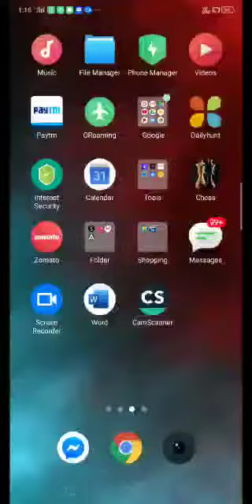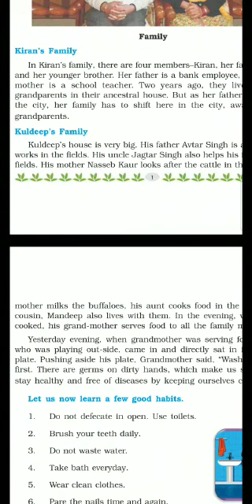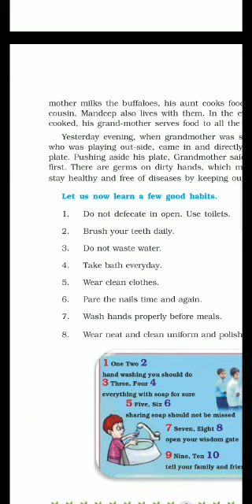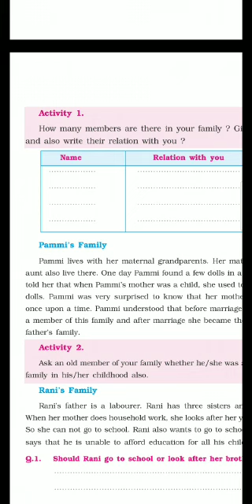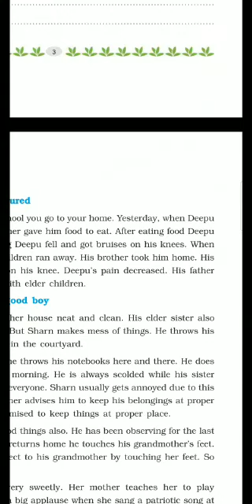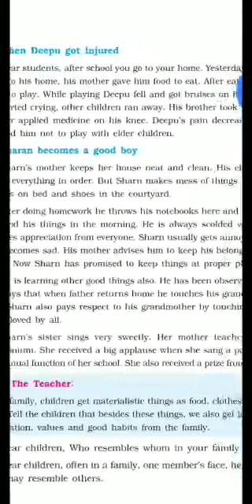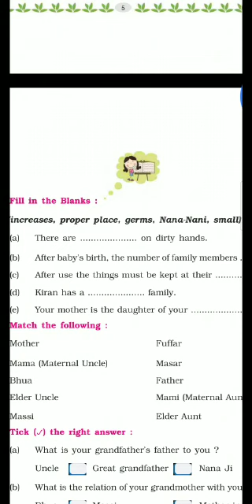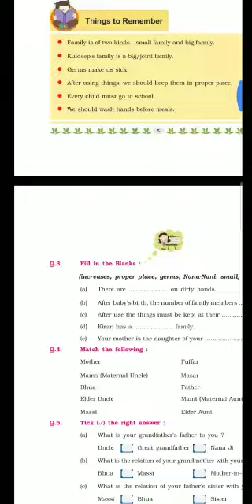CLASS III, E.V.S. Chapter - 1